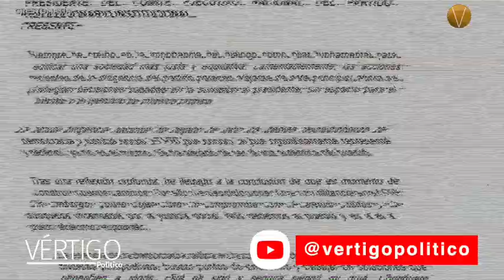NOTICIAS 27 DE MAYO 2024